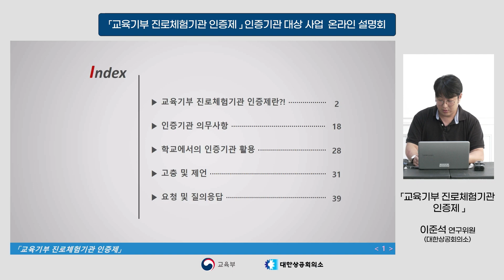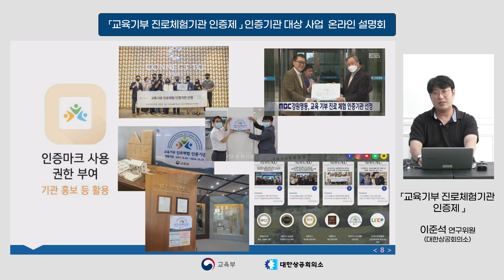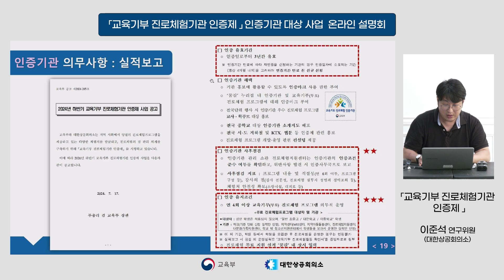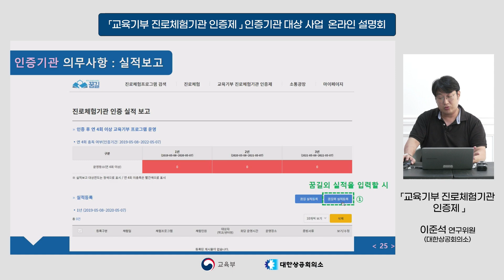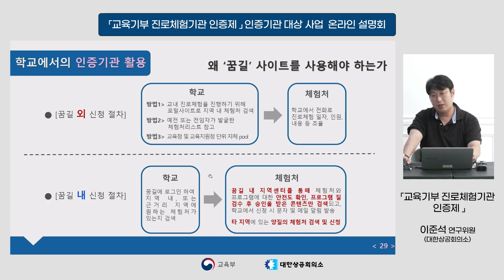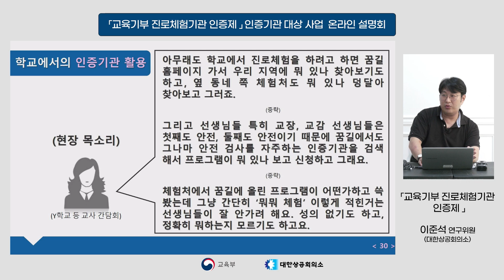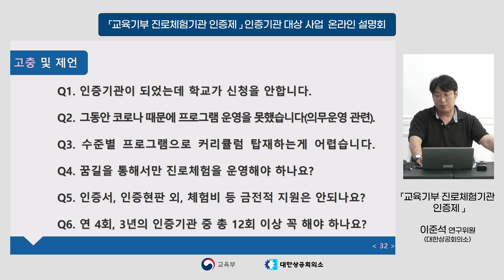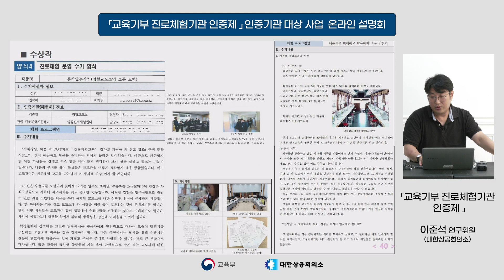2024 진로체험기관 인증제 온라인설명회(발표부분)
2024 진로체험기관 인증제 온라인설명회(발표부분)